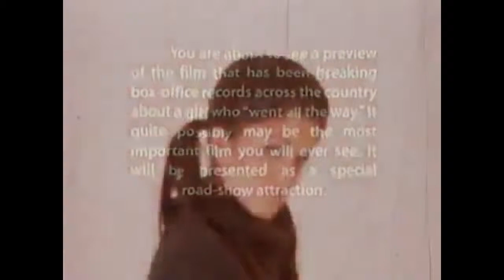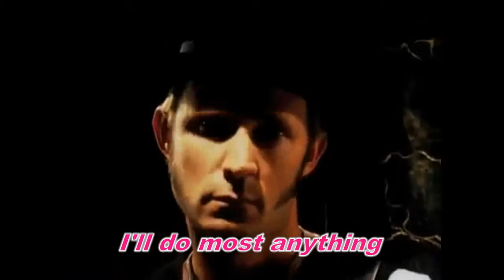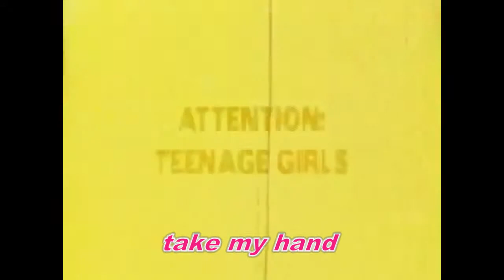Mother Mary Foxboro Hot Tubs Official Video with Lyrics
This is a great video of foxboro hot tubs this is really amazing